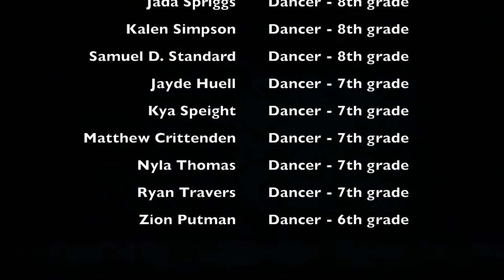Elementz Dance Ensemble, Benjamin D Foulois CPAA- Can you Feel It!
Prince Georges County Multicultural Dance Showcase 2018
Choreographed By Amanda F. Standard